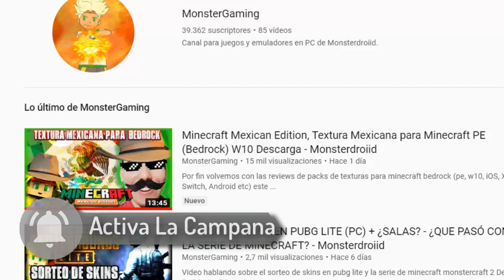¿Erangel 2.0 en PUBG Mobile dará lag?, Dragon Ball, COD Mobile, TOP Noticias Juegos Nuevos Android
ÁREA DE DESCARGAS

Lista de juegos en orden como se van mencionando en el vídeo

SI VES ARCHIVOS .XAPK ESTOS SE INSTALAN CON LA APP DE UPTODOWN

Descargas Extra!